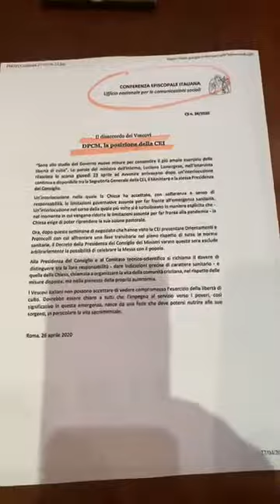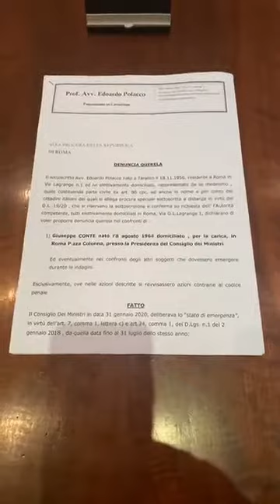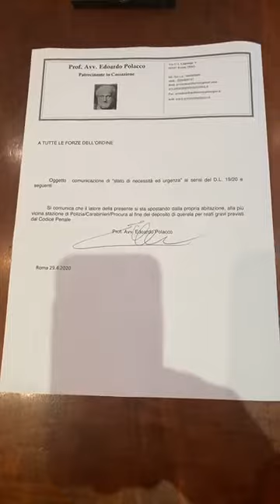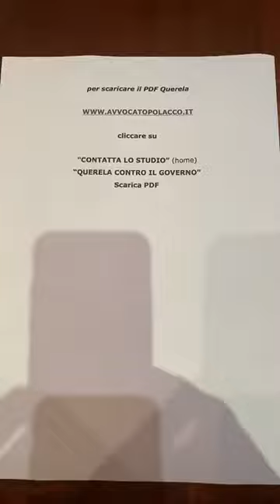🔴 ORA BASTA, AVVOCATO QUERELA GOVERNO ! 🔴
Avvocato Polacco : Il popolo denuncia il Governo.

⭐️Acquisti un prodotto su AMAZON? Se lo fai passando tramite il seguente Link supporti gratuitamente il mio Canale

ACCEDI inoltre AL CANALE TELEGRAM  OFFERTE TECH SHOCK GRATIS per vedere e mantenerti aggiornate su tutte le strepitose OFFERTE DEI MARKET piu' famosi AMAZON,EBAY,GEARBEST..iscrivendoti a questo link

l